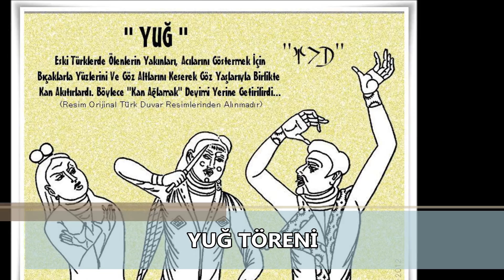İSLAMİYET ÖNCESİ TÜRK EDEBİYATI'NA GİRİŞ - DİNİ TÖRENLER (LYS EDEBİYAT)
İSLAMİYET ÖNCESİ TÜRK EDEBİYATI'NA GİRİŞ - DİNİ TÖRENLER (LYS EDEBİYAT) KONULU DERS...